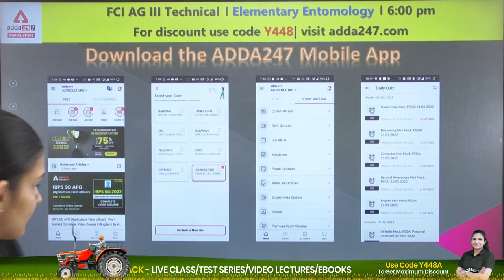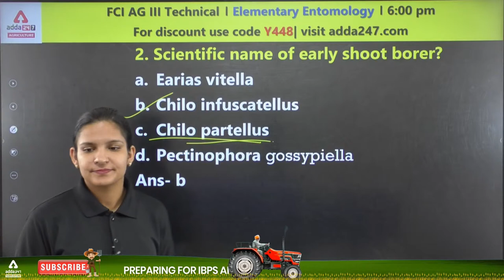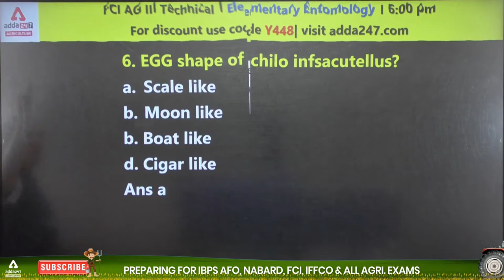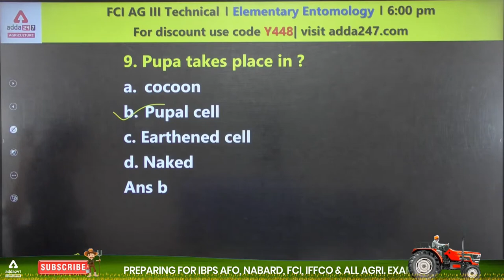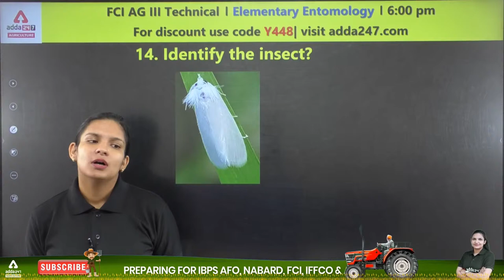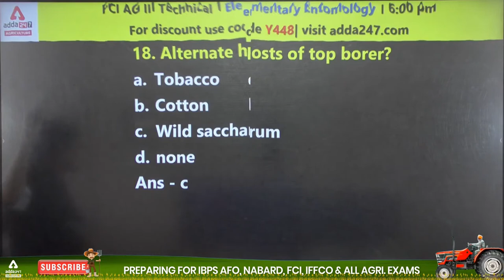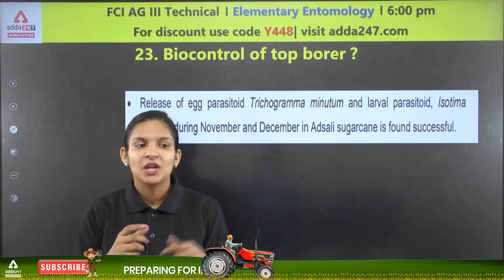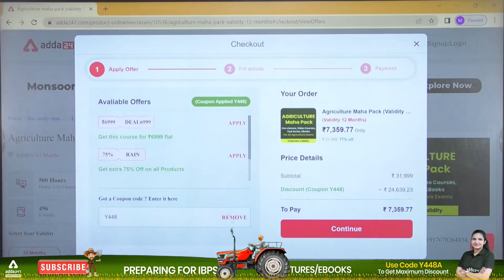FCI Recruitment 2022 | FCI AG 3 Technical | Insect Pest of Sugarcane By Dr. Meenakshi Rathi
9.00 AM - Current Affairs | Agri Current Affairs

10.00 AM - IBPS AFO I IFFCO AGT | NABARD | FCI
11.00 AM - IBPS AFO I IFFCO AGT | NABARD | FCI
12.00 PM - IBPS AFO I IFFCO AGT | NABARD | FCI
01.00 PM - IBPS AFO I IFFCO AGT | NABARD | FCI
02.00 PM - IBPS AFO I IFFCO AGT | NABARD | FCI

01.00 PM - ICAR - IARI Assistant 2022 | English
02.00 PM - ICAR - IARI Assistant 2022 | Maths
03.00 PM - ICAR - IARI Assistant 2022 | GA - Economics
03.30 PM - ICAR - IARI Assistant 2022 | GS
04.00 PM - ICAR - IARI Assistant 2022 | Reasoning

05.00 PM - FSSAI CBT 2 | Food Safety Ecosystem
06.00 PM - FSSAI CBT 2 | Food Science
07.00 PM - FSSAI CBT 2 | Food Preservation

04.00 PM - FCI AG III Technical | Statistics & Economics
05.00 PM - FCI AG III Technical | Zoology
06.00 PM - FCI AG III Technical | Botany
07.00 PM - FCI AG III Technical | Entomology
08.00 PM - FCI AG III Technical | Chemistry
09.00 PM - FCI AG III Technical | English
10.00 PM - FCI AG III Technical | Reasoning
11.00 PM - FCI AG III Technical | Maths